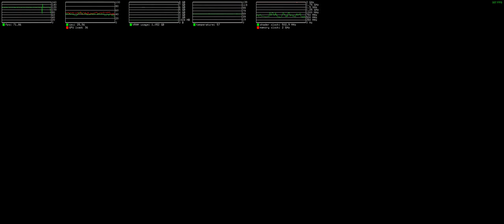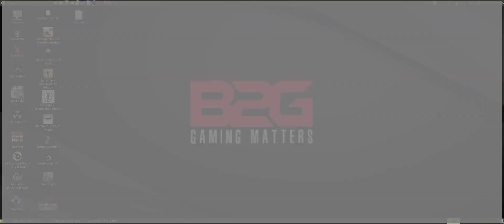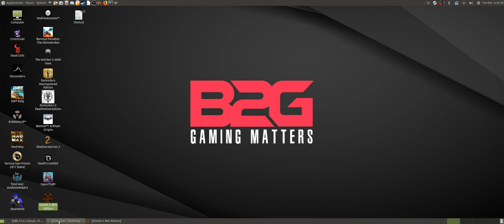Doom 3 BFG Edition on Linux (Proton 3.16-4 beta) | RX 580 8GB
NOTE: To make the game run on PC's with Radeon GPU running on Mesa, put the command below in the Steam Launch Option.

MESA_GL_VERSION_OVERRIDE=4.5COMPAT allow_glsl_builtin_variable_redeclaration=true force_glsl_extensions_warn=true PROTON_NO_ESYNC=1 %command%

The PC used to record the video has the following:
CPU - Intel Core i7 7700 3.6 GHz (Turbo Off)
MBD - Gigabyte Z170N-Gaming 5 (rev 1.1, F22 BIOS)
RAM - 8GBx2 DDR4 2133
OS - Ubuntu MATE 18.04 LTS
Driver - Mesa 18.2.4 (Stable Padoka PPA)
OS Drive - OCZ Trion 150 240GB